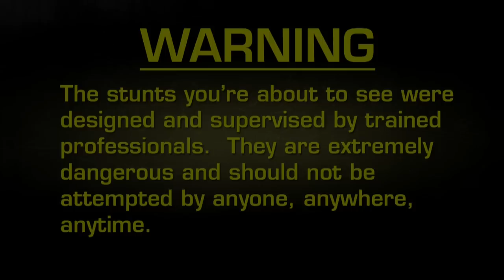Fear Factor Moments | The Confidence Chamber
Military recruits are often exposed to tear gas in so-called "Confidence Chambers."
A single canister of this CS gas can disperse a crowd of a hundred in a matter of seconds.  So how long can a single person last?